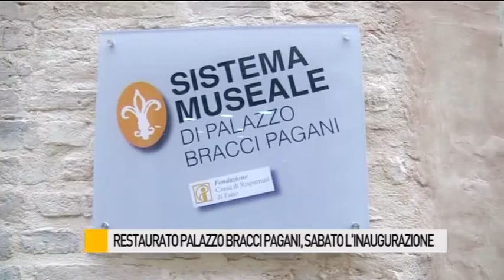Restaurato Palazzo Bracci Pagani, sabato l'inaugurazione